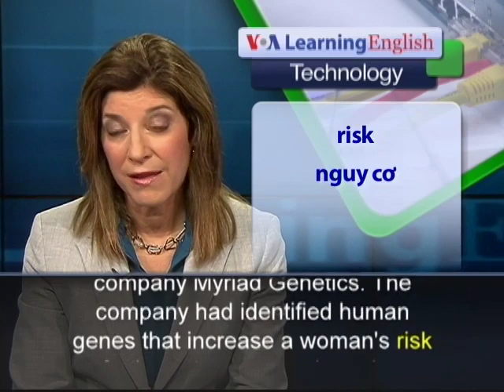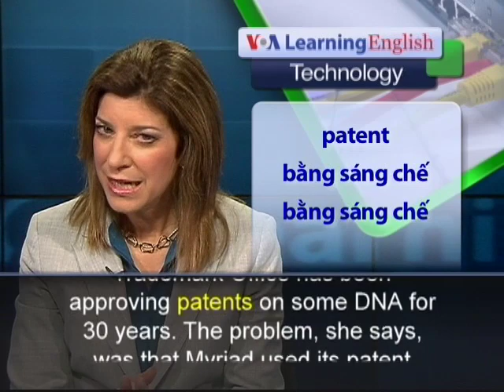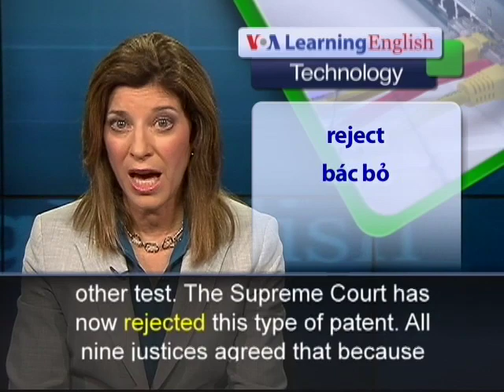Anh ngữ đặc biệt: Supreme Court Rules on Gene Patent (VOA)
The United States Supreme Court recently ruled that businesses cannot control the rights to human genes in their natural state.  Patients' rights groups are calling the decision a victory.  The court, however, left room to protect patent ownership rights related to manmade genes.

The court decided on a case involving the biotechnology company Myriad Genetics. The company had identified human genes that increase a woman's risk for breast cancer and ovarian cancer. The company applied for and was given exclusive rights over the use of those genes.

Attorney Sandra Park works with the American Civil Liberties Union. She says the United States Patent and Trademark Office has been approving patents on some DNA for 30 years. The problem, she says, was that Myriad used its patent rights to stop other laboratories from providing genetic testing although those laboratories used different methods. Sandra Park says that caused genetic testing for increased risk of breast and ovarian cancer to cost more because of the lack of competition. It also prevented patients from getting a second medical opinion based on some other test. The Supreme Court has now rejected this type of patent. All nine justices agreed that because genes are products of nature, they cannot be owned by one business. Health activists say the ruling will lower costs and improve testing for breast and ovarian cancer. Myriad Genetics also patented manmade versions of the genes. The Supreme Court said patents on such manmade genes are permitted because they do not exist in nature.